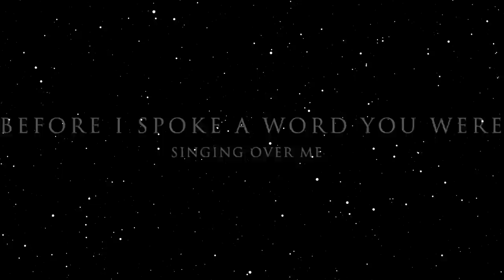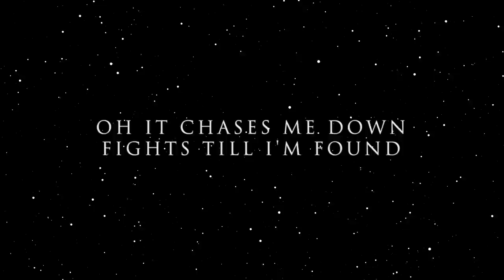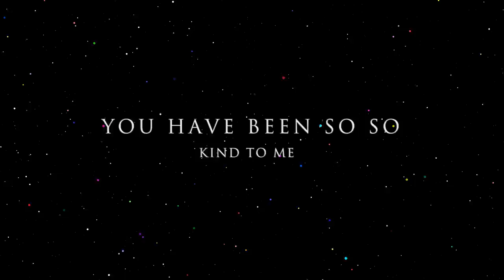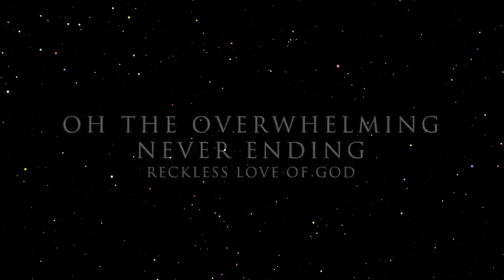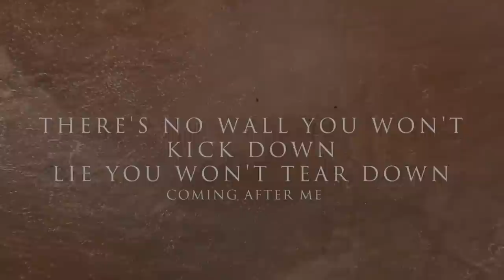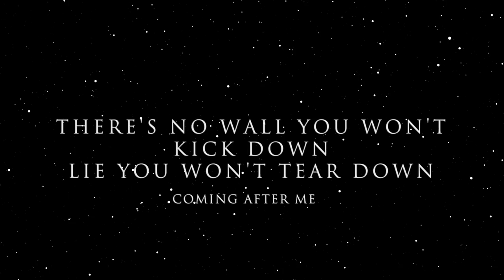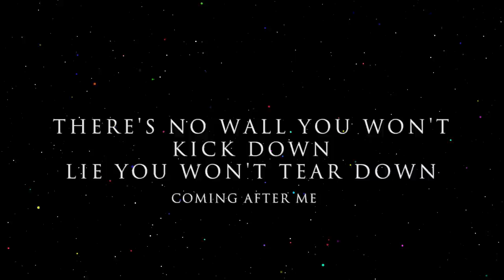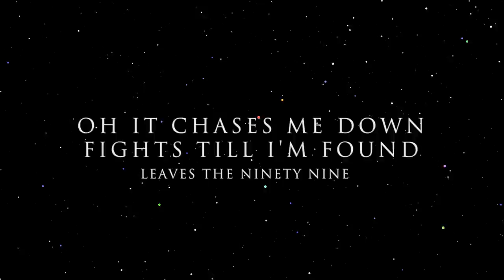Reckless Love (Lyric Video) // Bethel Worship // Steffany Gretzinger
Unofficial lyric video for Reckless Love by Steffany Gretzinger.
Backgrounds courtesy of: Elemental Footage & startgrid